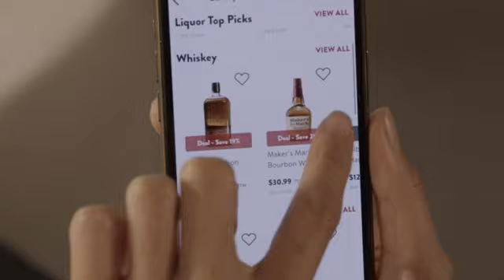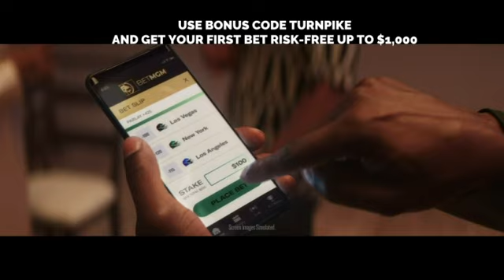House of Cards® - Ep. 781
Now in its Fifteenth Year!

This week Dave interviews Mark Paul, author of the horse racing book, The Greatest Gambling Story Ever Told and a new edition of our jackpot segment Beatin’ The House.  Each week on YouTube and nationally syndicated on the Sportsmap Radio Network!